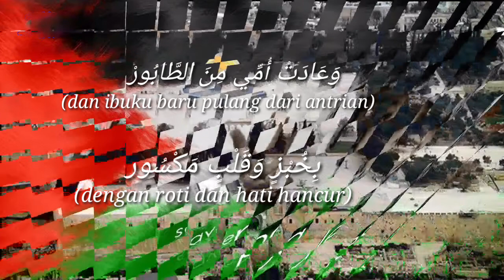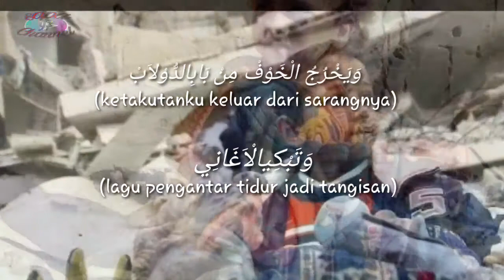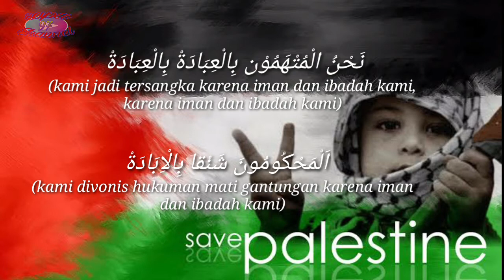SAYYIDI AR RAIS (bapak presiden) سيديالرئيس - lagu Anak palestina| Musik Baru Lirik dan Arti 2020🎶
Kalau suka sama liriknya jangan lupa di LIKE, kalau mau lirik lain favoritnya kalian bisa tulis judul lagunya di kolom komentar dan jangan lupa nyalain loncengnya ya😊 biar kalian tak ketinggalan lirik baru yang aku UPLOAD !!!

Come help SUBSCRIB "Sapa Channel 97" 🙏🏻 !!! If you like the lyrics don't forget to LIKE, if you want other favorite lyrics you can write the title of the song in the comments column and don't forget to turn on the bell so you don't miss the new lyrics that I UPLOAD !!!